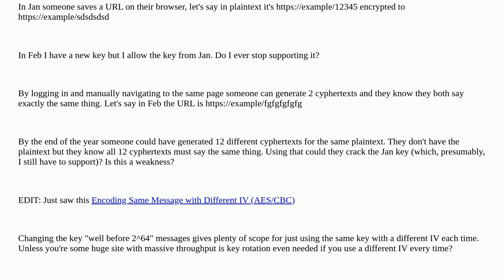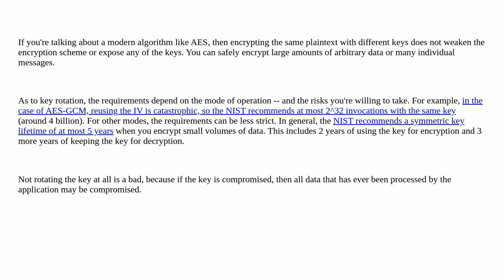Security: Does having 2 different cyphertexts for the same plaintext help an attacker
Does having 2 different cyphertexts for the same plaintext help an attacker

A special thanks goes out to the awesome community

  encryption